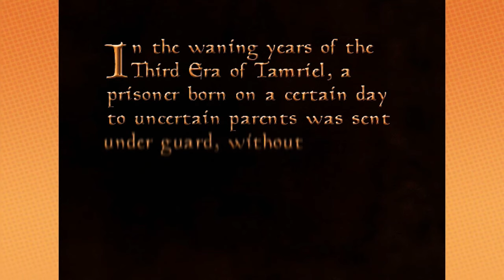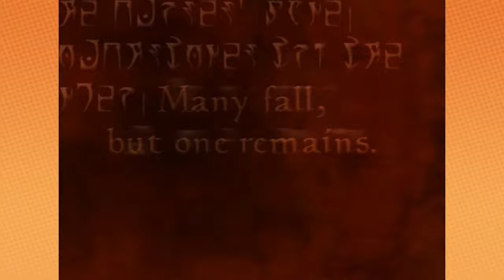The Elder Scrolls: Morrowind: Just The Dans - Game Grumps Redux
We had just Arin on the show, now it's Dan's turn!